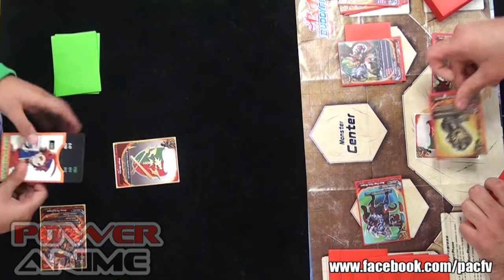Future Card Buddyfight Match 2014 03 07 - [World] Dragon Vs. Dragon Round 5